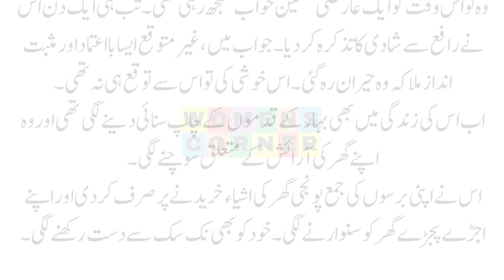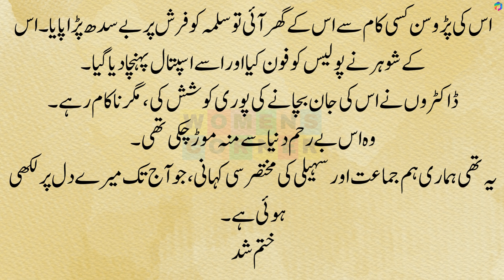Heart Touching & Emotional Story | Moral Story | Sachi Kahaniyan in urdu hindi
Heart Touching & Emotional Story | Moral Story | Sachi Kahaniyan in urdu hindi | Women's Corner